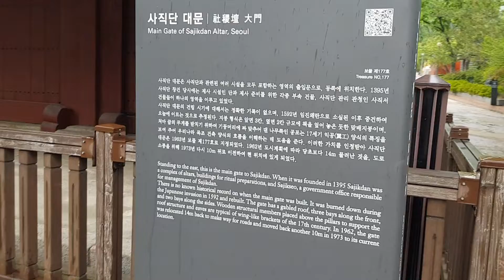비오는 날 사직단 처마 밑